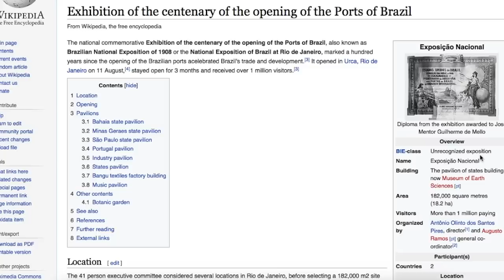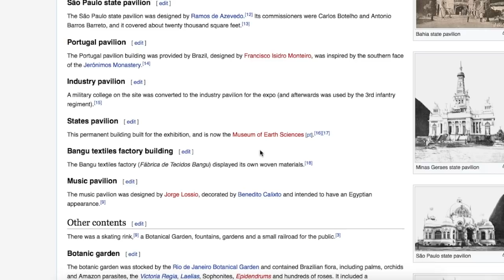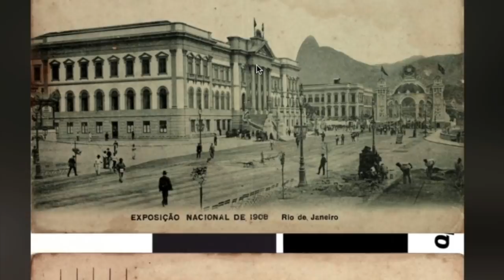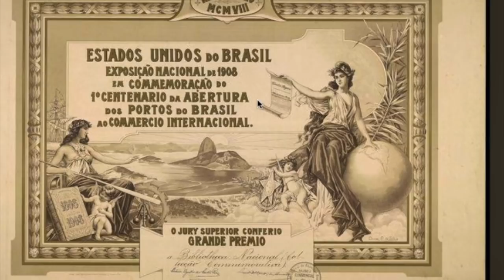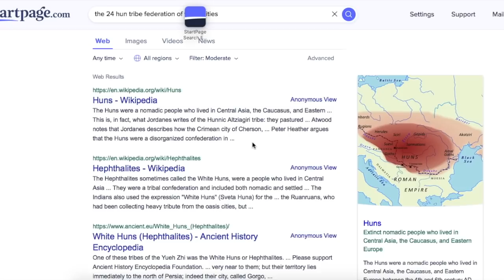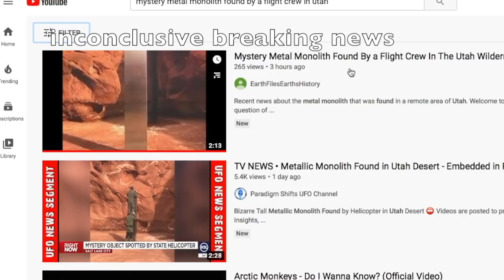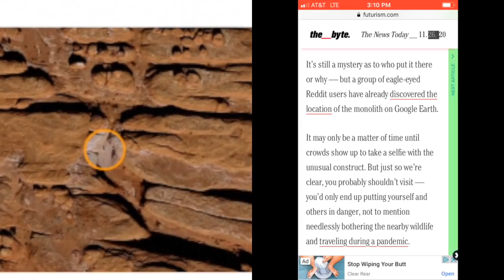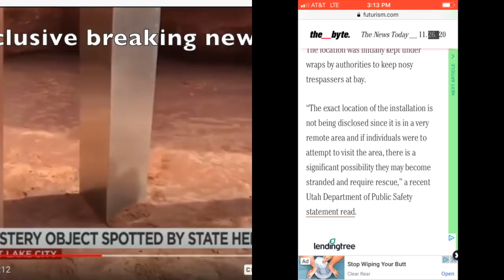Rio World's Fair (Breaking News Bonus)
In this episode we look at the World Fair of Brazil in 1908 and finally review a movie from 1985 called a boy and his dog. The bonus feature is breaking mainstream news reporting a mysterious object found in the Utah desert. There is already talk of removing it.
A public spokesperson stated, in the New York Times, "it has been there since the 50's".
Even if the structure is art it should not be removed until the public decides what should be done with it. Sorry about my inability to respond to all comments. My computer will not let me scroll through comments without freezing up and displaying the wheel. I will spend December fixing my broken life. This may be my last video of 2020. I love you all!!! God bless!